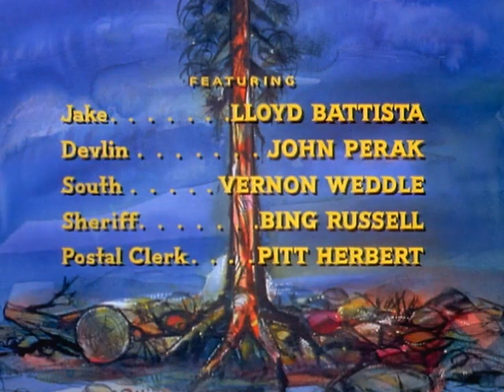Bonanza (1959) | S11E08 | The Stalker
After Candy shoots and kills armed robber James Campbell in self-defense, he learns that he left behind his widow, Lisa, and young son - and a farm to operate. A remorseful Candy decides to help the young woman out, not knowing that Lisa plans to hire a hit-man to kill the Ponderosa's foreman in revenge. However, Lisa learns that Candy has all the qualities that her husband never had and changes her mind, but then they must work together to stop the hit-man from completing his mission.